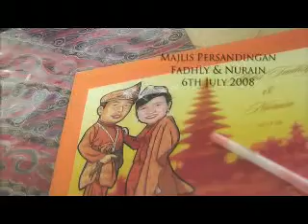Majlis Persandingan Fadhly & Ain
Wedding Highlights of the majlis persandingan between Fadhly & Ain held in Pasir Ris & Siglap CC on 6th July 2008.

Video taken and edited by Cinematic Lens Productions.